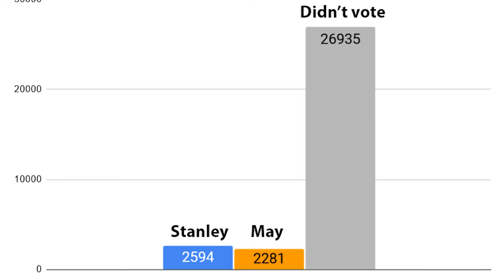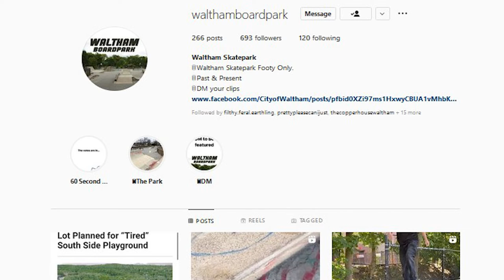Channel 781 News Headlines week of 9-5-2022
0:04 State Primary Elections
0:31 Plans to re-develop Jack Koutoujian Playground  / Skate park
1:52 Upcoming meetings
2:41 Community events

This week Waltham held primary elections for state offices. Incumbent Tom Stanley defeated challenger Heather May in the Democratic primary to keep his seat in the legislature, but only by about 300 votes. According to the unofficial totals posted by the city clerk, Stanley received about 53% percent of the vote and May received 47%. Only about 23% of registered vote actually voted.

This week the city released plans to redevelop the Jack Koutoujian Playground, the park on the south side of Waltham that includes basketball courts and a skate park. The plans call for adding a parking lot, two dog parks, and other amenities including pickleball courts. It appears the plan would eliminate a wooded part of the park that is sometimes used as an encampment by unhoused people, and the skatepark would be replaced with a smaller version. WCAC posted a video of Councillor Harris talking about the plan in which she explained that the it is already funded with federal funds, it just needs to be approved by state environmental officials and then it will go out for bid. So it's not clear if there will be opportunities for the public to way in on the plan.  A WCAC article described the park as "tired" and "declining" and said that the "trash and graffiti cover the concrete skate park." However, an Instagram account for the Waltham Skatepark frequently posts photos and videos of in use by kids as well adults who remember it as an important part of their experience growing up in Waltham. We got in touch with the person behind that account, Brian Daly, and he says the park is not covered with trash because the skaters clean it up. He also said as far as he knowns, no one from that skater community has been asked to weigh in on the new park design, and he will be joining us next week on our debrief show to discuss.

9/12, City Council, 7:30pm City Hall
9/12 Historical Commission, 7pm via Zoom (Fernald on agenda)
9/13, Zoning Board of Appeals, 7pm, 119 School St.
Canceled : 9/13, 7pm, Community Preservation Committee  (listed on city website)
9/14 Parks & Recreation Board, 5:30pm, location not given (on city website, not yet on bulletin board)
9/14 School Committee, 7pm, WHS
9/15 Traffic Commission, 10am, City Hall
9/15 Waltham Cultural Council, 7pm via Zoom
9/15 Conservation Commission, 7pm, location not given (on city website, not yet on bulletin board)